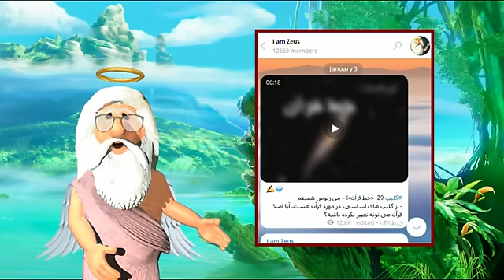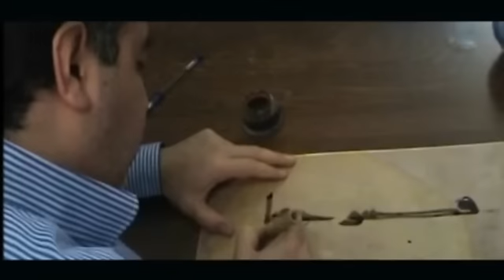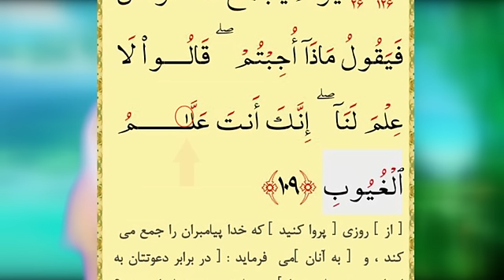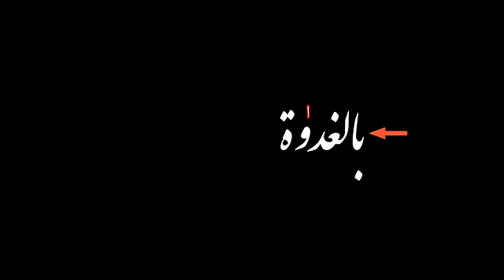7) من بابای زئوس هستم 7 - مجموعه سوتی های زئوس قسمت 2 - خط قرآن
آدرس فصل اول تلگرام:
در این برنامه بررسی خواهند شد :
1- آیا بی نقطه بودن خط کوفی موجب تغییر در قرآن شد؟
2-پاسخ به این سوال که چرا قرآن نقطه دار شد.
3- پاسخ به شبهه زئوس در مورد نعلمه ،یعلمه، تعلمه ،بعلمه
4 پاسخ به شبهه یک کلمه با حروف متفاوت؛ واژه های چند املایی
5-پاسخ به شبهه علام الغیوب و علم الغیوب
6-پاسخ به شبهه بالغداة و بالغدوة - توضیح در مورد واو معدوله